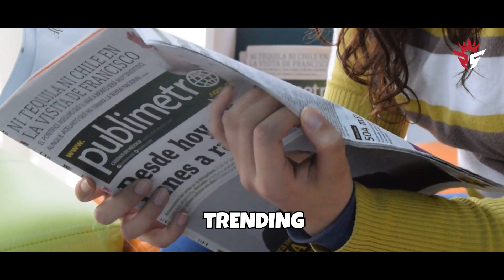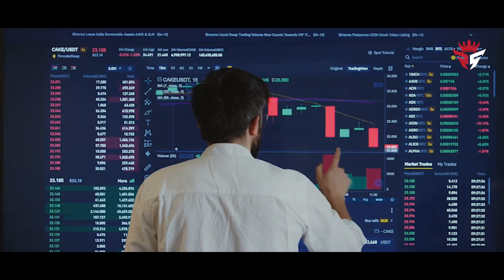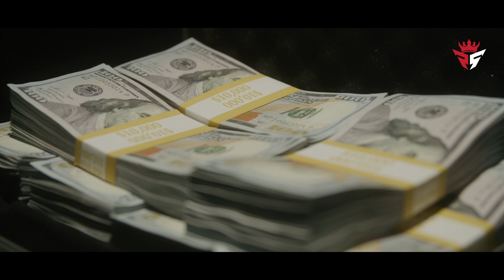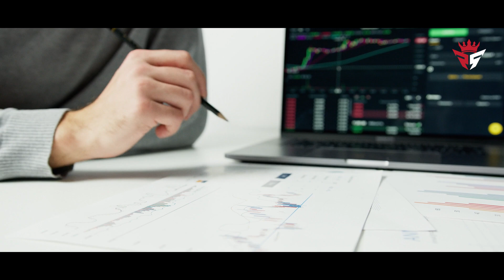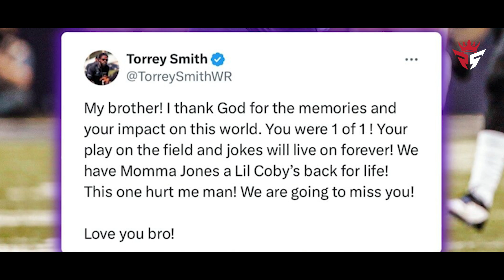Jacoby Jones CAUSE OF DEATH | How did this NFL player MANAGE his rich lifestyle?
In this video, we dive into the fascinating life of Jacoby Jones, the former NFL player who left an unforgettable mark on the field. Discover the details of Jacoby Jones' lifestyle, from his impressive collection of cars and luxurious houses to the heartfelt moments with his kids. We also explore the tragic cause of death that has shocked fans and the trending news surrounding his untimely passing.

Join us as we recount Jacoby Jones' best moments in the NFL, his relationship with his devoted wife, and how he balanced fame with family life. This video provides an in-depth look at the legacy of Jacoby Jones, celebrating his achievements and remembering the man behind the helmet.

Welcome to Rich and Famous,
*I hope you enjoyed this Jacoby Jones CAUSE OF DEATH | How did this NFL player MANAGE his rich lifestyle? a lot of work has been put into it.